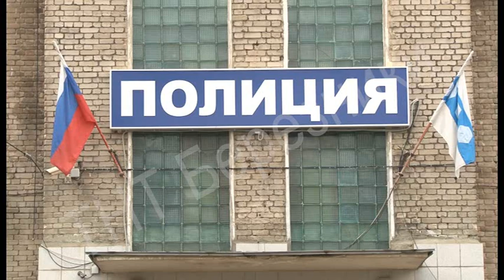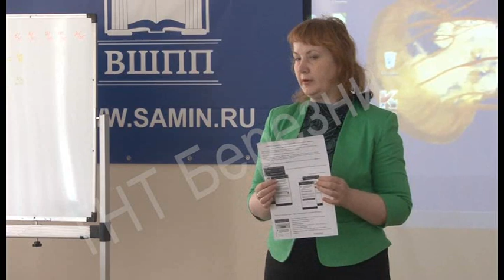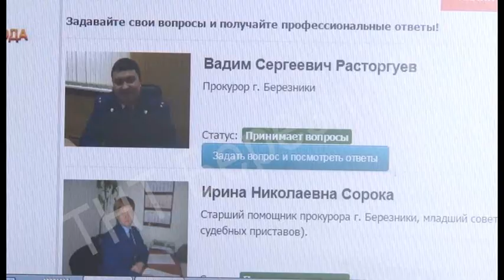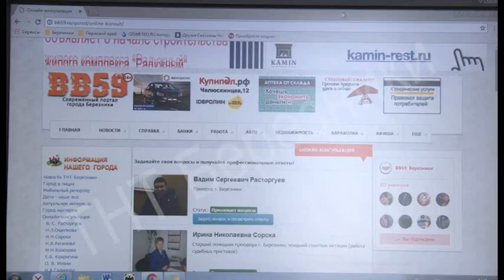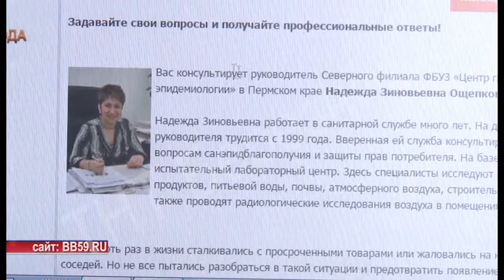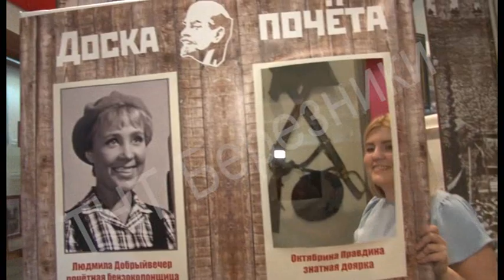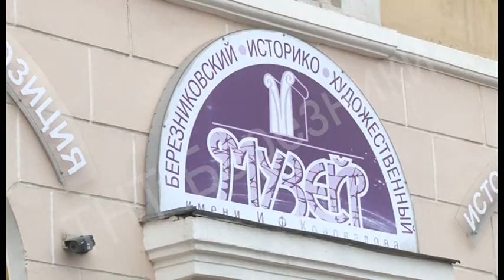1244 выпуск Новости ТНТ Березники 22 мая 2017